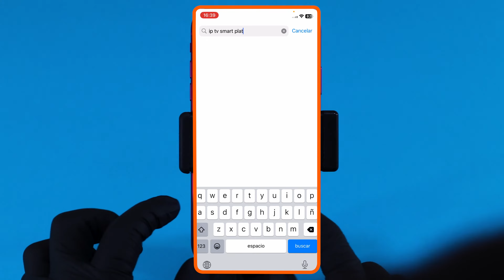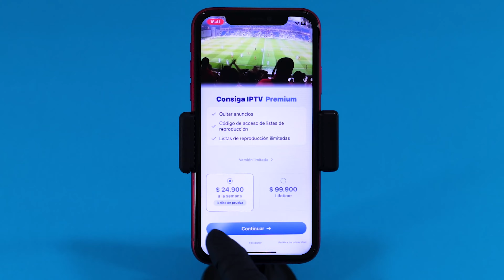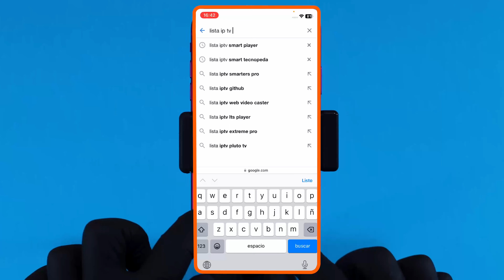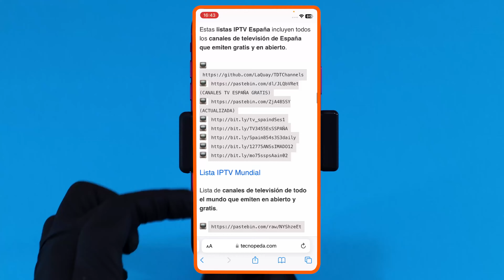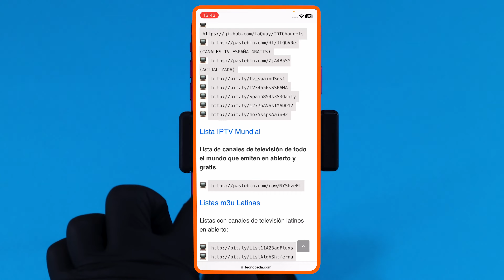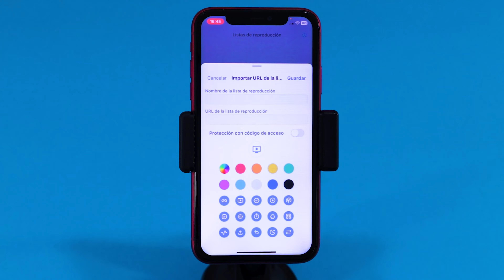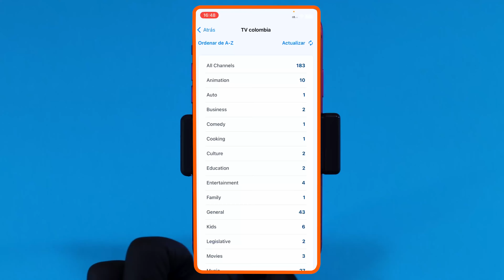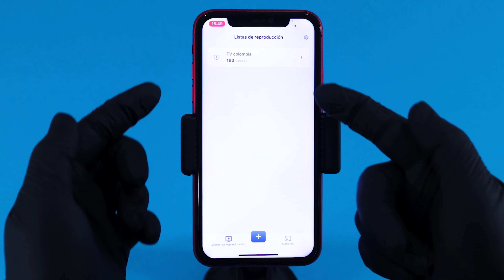Ahora puedes ver televisión en tu iPhone. ¡Tutorial!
En este vídeo te mostramos el paso a paso para ver TV desde tu iPhone.
te enseñamos cómo configurarlo y vemos algunos ejemplos.